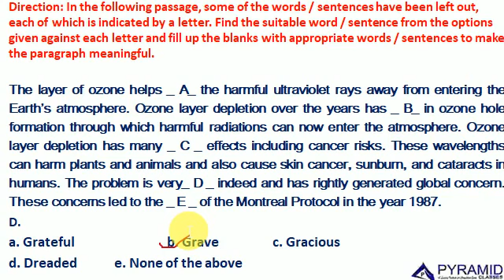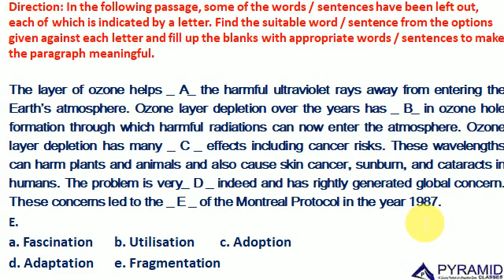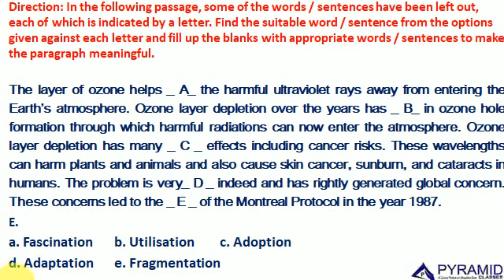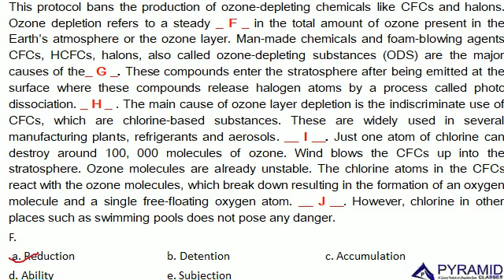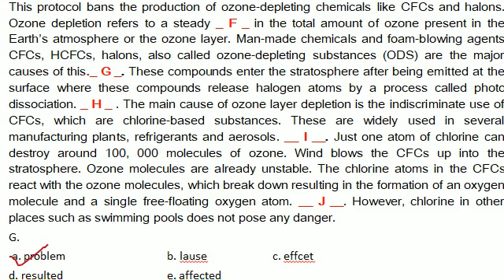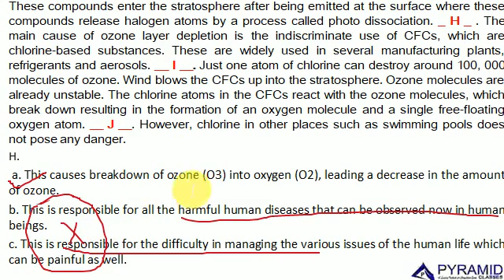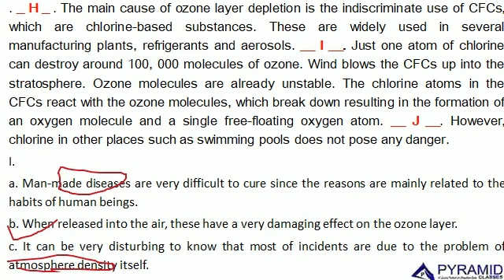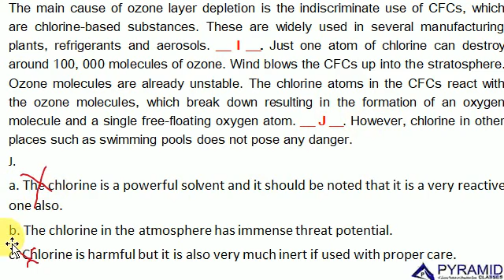ENGLISH| CLOZE Test for IBPS Clerk, PO & SSC- Day01 By Pyramidclasses